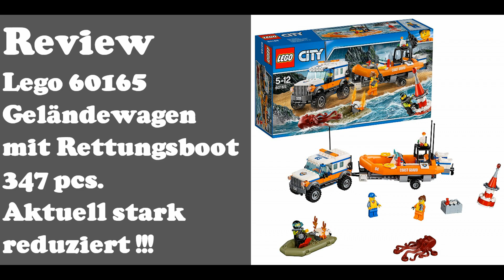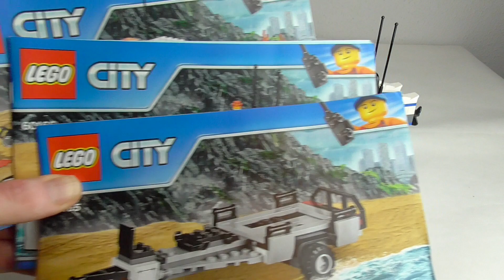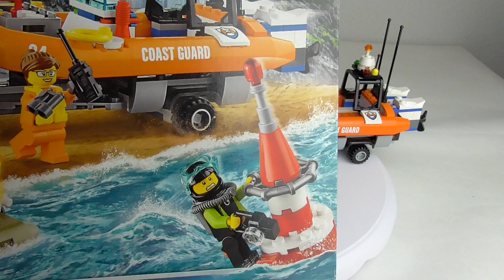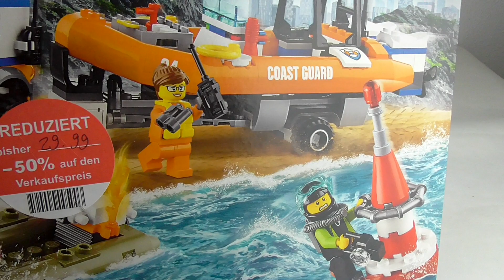Review Lego 60165 - Geländewagen mit Rettungsboot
Dieses Set gibt es gerade im Müller und anderen Geschäften mit grossem Rabatt.